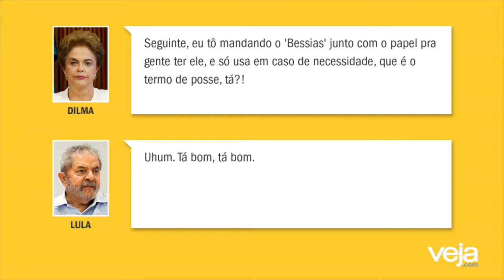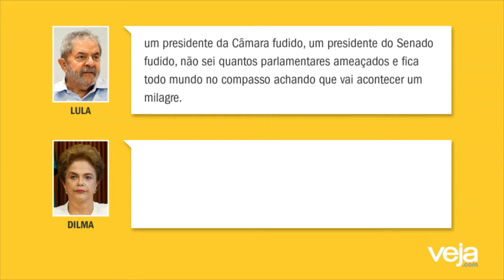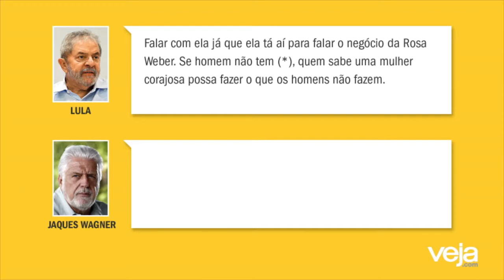?? desnudada a trama de Dilma e Lula contra a Lava Jato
Neste histórico 16 de março, a Polícia Federal revelou áudios que indicam ação de Dilma para evitar a prisão de Lula. As ruas do Brasil foram tomadas por manifestações espontâneas contrárias a nomeação do ex-presidente ao ministério da Casa Civil. Acompanhe a análise sobre as conversas interceptadas pela PF com os jornalistas de VEJA Carlos Graieb, Vera Magalhães e Augusto Nunes.